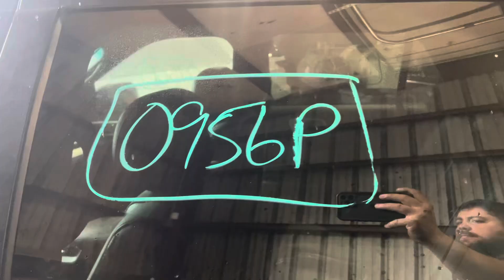0956P 2014 EXPLORER 3.5L Engine Salvage Wrecked Part Out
Thanks for taking a look at our recently dismantled wrecked salvage parts donor. This 2014 EXPLORER has recently been parted down and is no longer rebuildable to purchase as a salvage rebuilder.

Link to our eBay Parts for this stock: